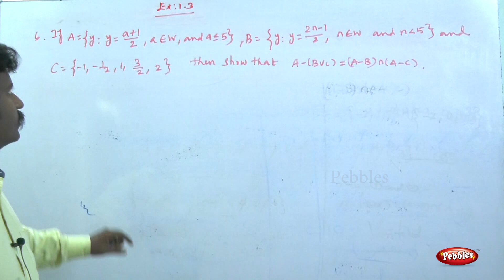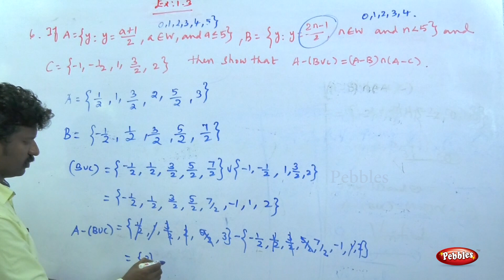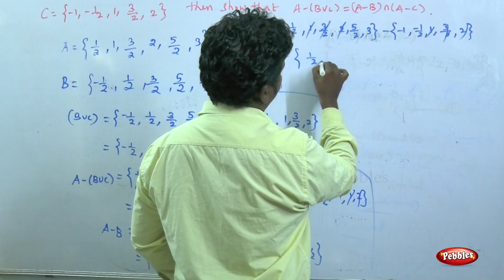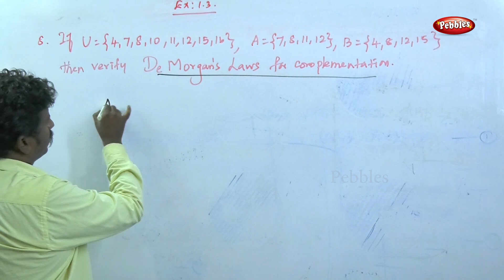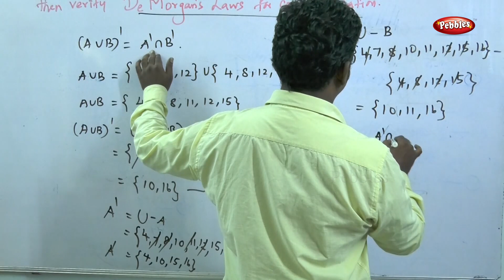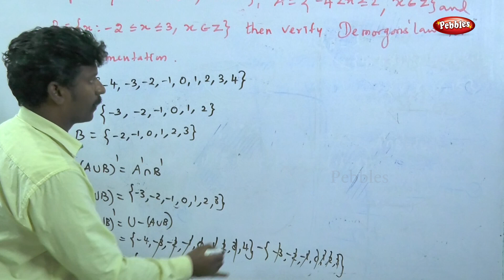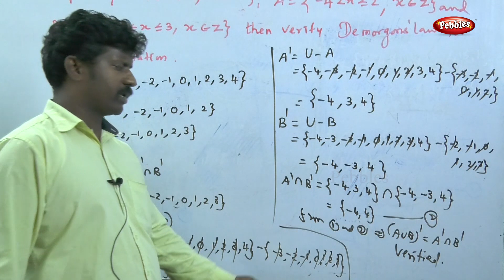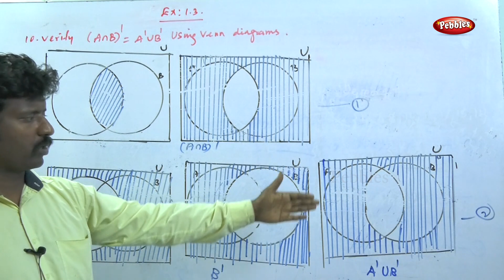TN 9th STD Maths || Set Languages || De Morgan's law || New Syllabus - 2018 || Exe 1.3(Part-2)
TN 9th STD Maths || Set Languages ||  De Morgan's law || New Syllabus - 2018 || Exercise 1.3(Part-2)

Commutative property,Associative Property,Distributive Property & De Morgan's Law

1.Set Language
2.Real Numbers
3.Algebra
4.Geometry
5.Statistics